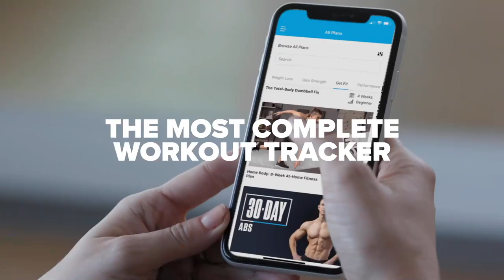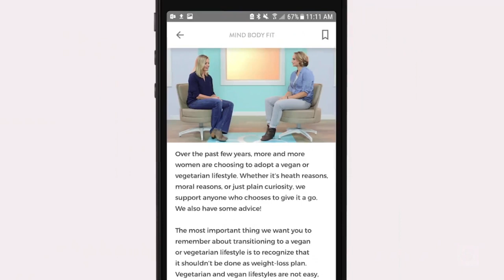Stress, Relaxation, and Sleep Explained | Brain Gainz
Are you looking for the right supplement to help support your immune system? Find out more as Tyler explains the different types of supplements and how they can boost your immune system.

Stress
• Sympathetic Activation (fight or flight response)
    - Can be activated by fear, aggravation, worry, anxiety about the future
• Epinephrine (Adrenaline) (short term stress)
    - Vasoconstriction and ↑Blood Pressure
• Cortisol (Catabolic) (long term stress)
    - Releases in a diurnal cycle that peaks in the AM
    - Stimulates Gluconeogenesis and decreased insulin sensitivity
    - Reduces bone formation, reduce muscle synthesis, decreased collagen formation
    - Stimulates gastric acid secretion

Relaxation/Sleep
• Parasympathetic (Rest and digest)
    - Anabolic response, Decreased Heart rate, increase digestive movement, increased sensitivity to insulin
Sleep Cycle
• 4 stages plus REM
    - Rapid eye movement that lasts up to 1 hour
        a. Consolidation of memory and learning
        b. Rat study shows opposite neuron activation
    - Sleep allows for increased blood flow to muscles for repair and growth + reinforcement of motor pathways for better lifting
• Blue light
    - Light that contains high frequency waves tells body to stay awake.
    - Decreases melatonin
• Supplements
    - Melatonin: Doesn’t put you to sleep, but helps regulate rhythms
    - GABA is an inhibitory neurotransmitter, but its effectiveness is less clear
    - Ashwagandha: Clinicals show consumption over time can help decrease high cortisol levels caused by stress. Also, mild nootropic.

• Early rising in the mornings. A proper sleep routine. A healthy and balanced breakfast is the most important meal of the day. Plenty of stretching and HIIT workouts.
• Walking dog, exercise, trying new recipes and catching up on shows
• Stay positive relax. Exercise, listen to music, maybe try gardening reach out over the internet if need to. Pray and hope for this to all end soon.
• I’m coping by getting ready by Monday since that’s when gym opens

| Brain Gainz Host |
Tyler McGlasson, MK - Senior Specialist, Regulatory Compliance & Science
• Compliance and Science
• Claim Substantiation
• Ingredient Research